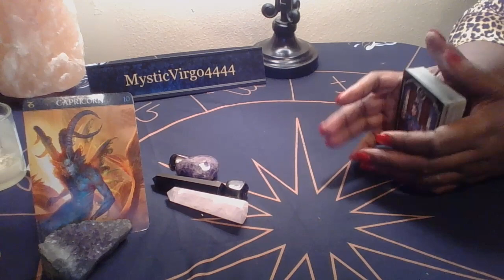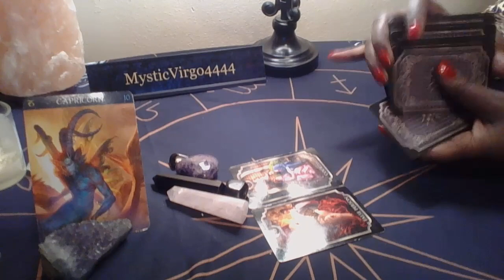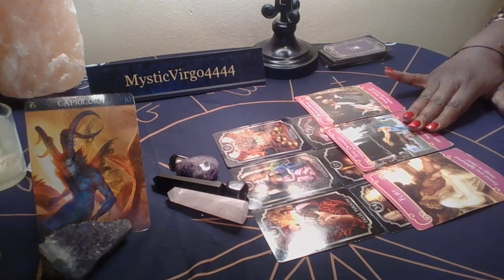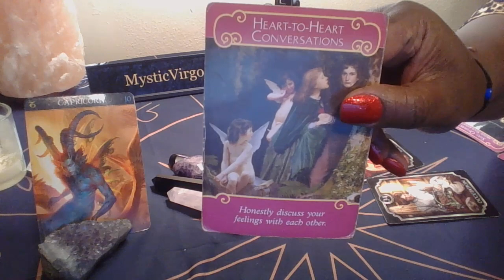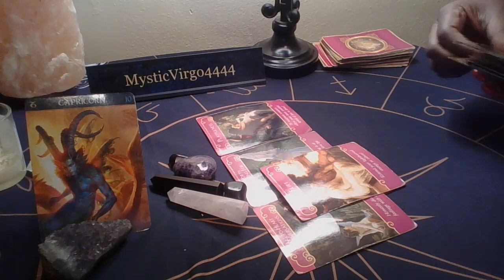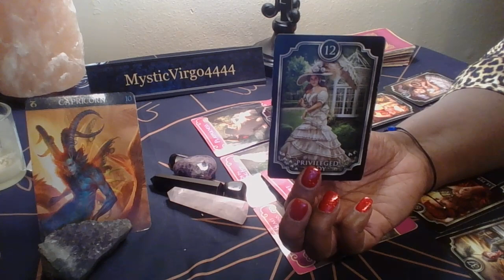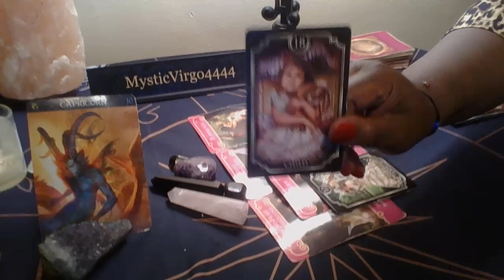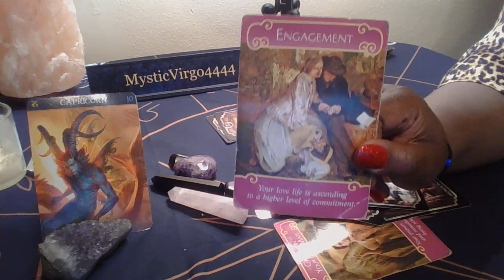CAPRICORN 💘💘💘YOUR LOVE LIFE ⏰TIMELESS READ